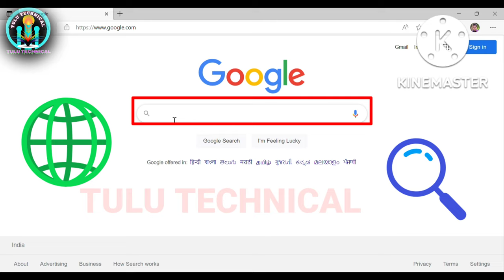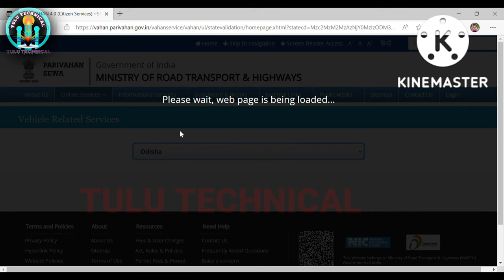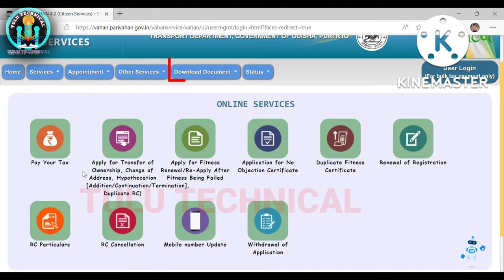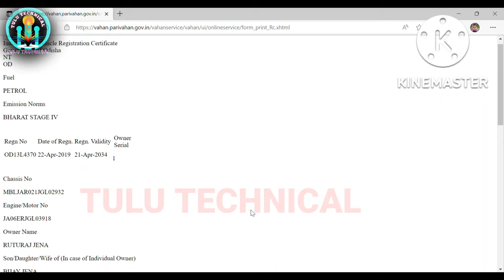Vechile Registration Certificate RC Download Online !How to Download Vechile RC Online Odisha/RCBook